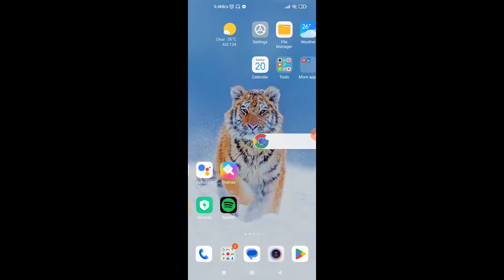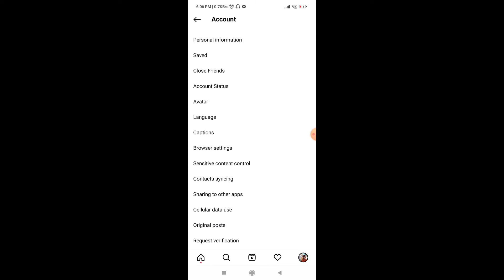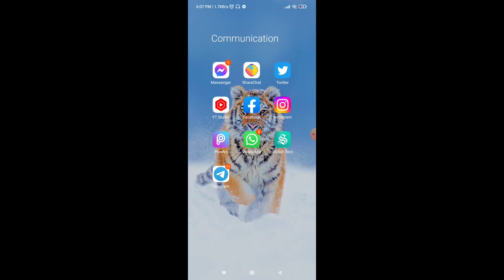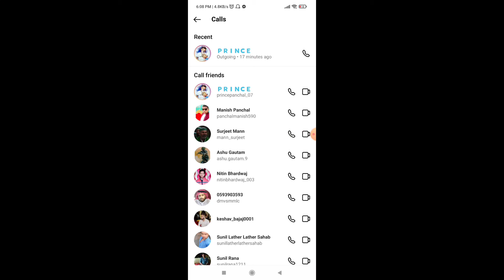Instagram Call History Kaise Dekhe ? Instagram Ki Call History Kaise Nikale 2023